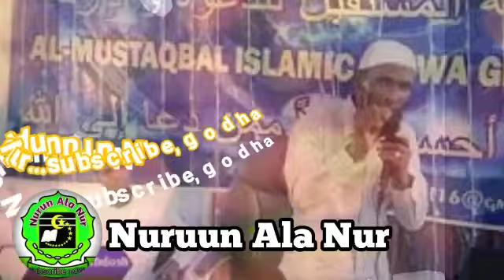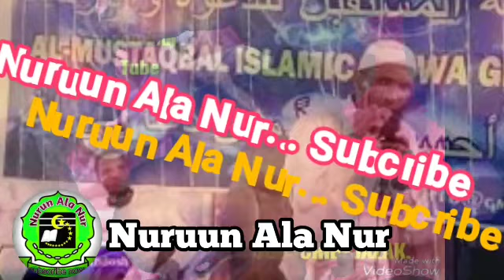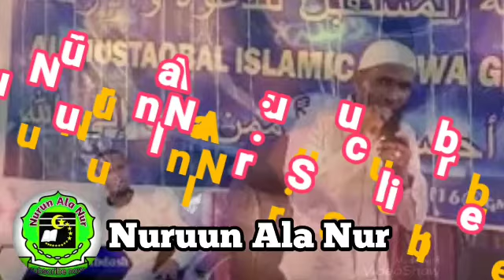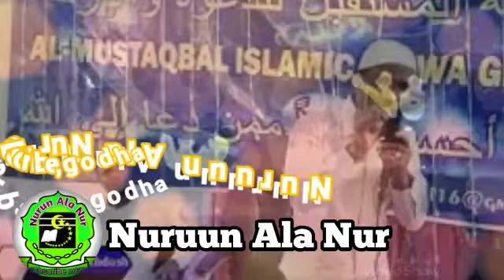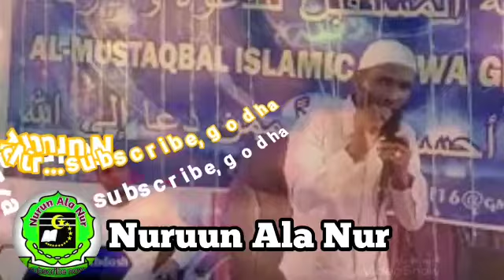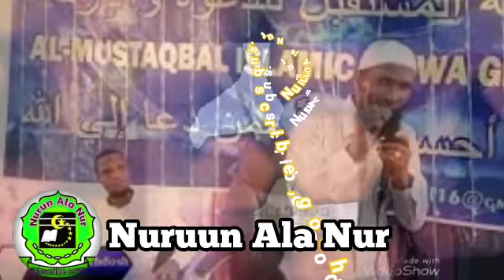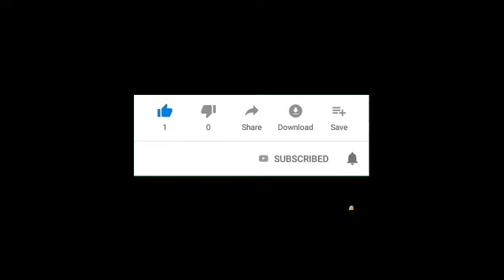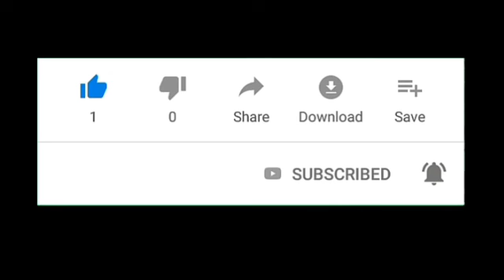Sheik Abdosh Aliyyi (Nu Badhaasi Nasri)